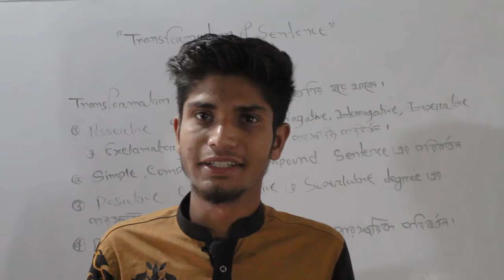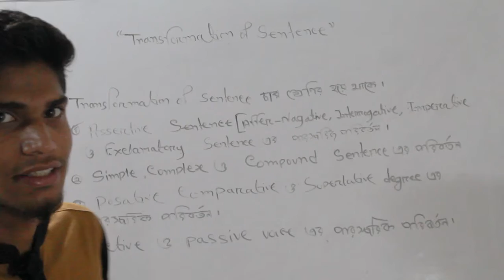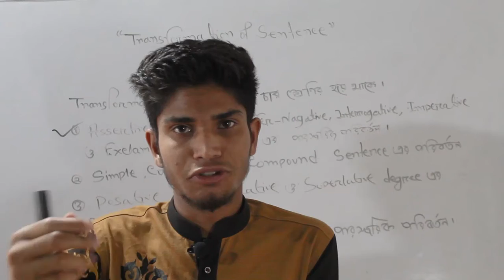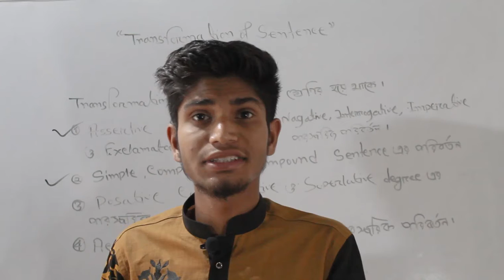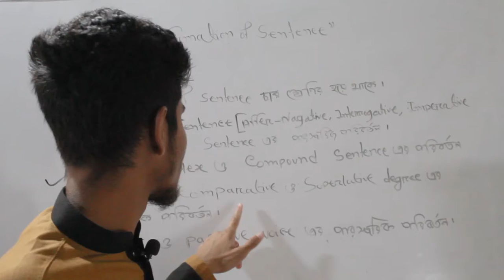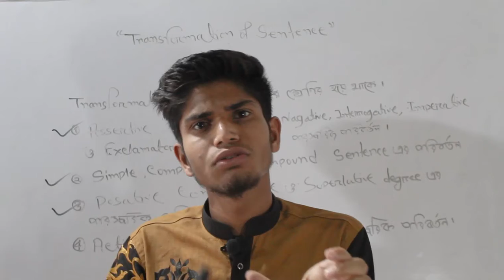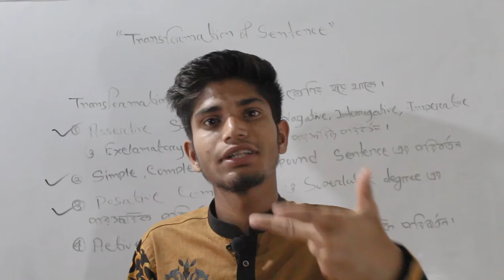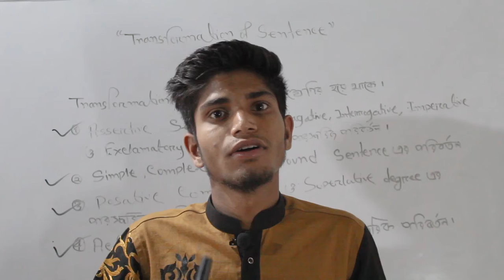Transformation of Sentence [SSC | HSC | Admission]||Kinds of Sentence in Bangla||Types of Sentence